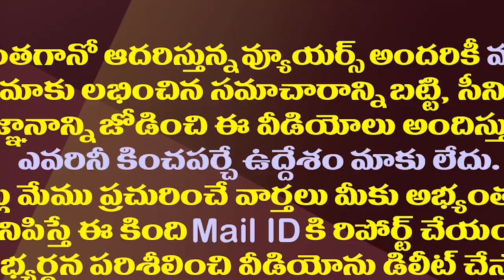జంప్ చెయ్యమంటారా..చంద్రబాబుకు తమ్ముళ్ల అల్టిమేటం|TDP Jr Leaders Also Giving Ultimatum To Chandrababu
Discipline was once prevalent in the TDP. But now even junior leaders are giving an ultimatum to Chandrababu for the posts.